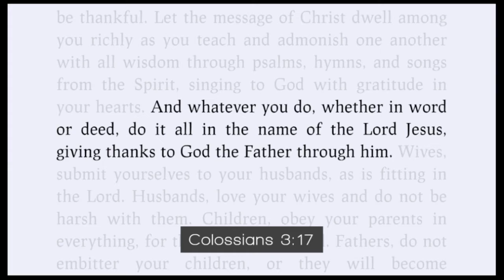Upping Your Game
Upping Your Game by Pastor Jonathan Mann
January 9, 2022 Pastoral Message